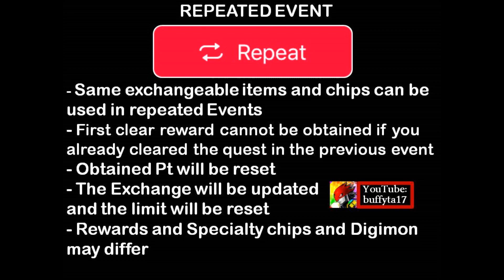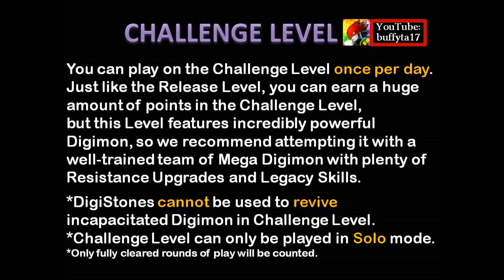Digimon Linkz - Upcoming Events: Millenniummon & Sleipmon